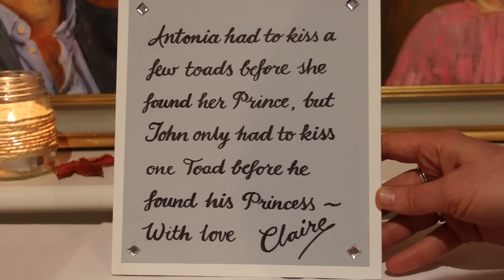The wedding of Toady & John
I decided to shoot this unofficial wedding video on the spare of the moment. It's filmed from a guests point of view, I didn't even leave my seat in the church. There were already plenty of guests taking photos and I thought it's a nice for Antonia and John to have a little film of their romantic day as well. The ceremony took place at St. Mary Magdalene church, Ditcheat and the reception was at Pennard House, Somerset on Saturday 24th October 2015.